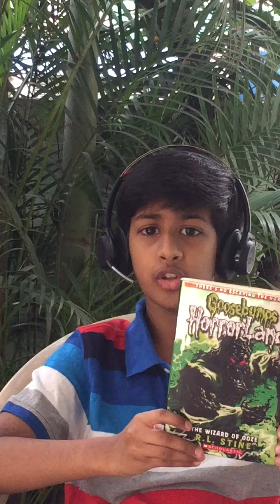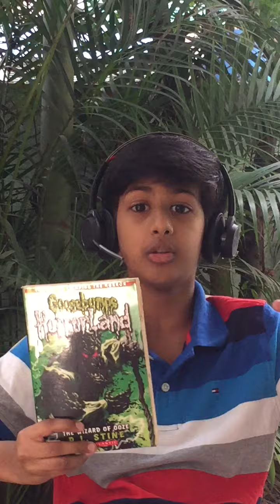Vijay review: The Wizard of Ooze (Goosebumps Horrorland #17)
Vijay Mohan's vlog - video blog - review of The Wizard of Ooze (Goosebumps Horrorland #17)  by R.L. Stine